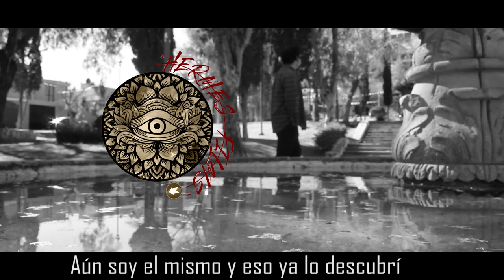Dr Hermes 👨🏻‍🔬 Prod x Alien Music👽👾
Autor: Dr Hermes
Edición de voz: Alien Music
Beat x Dr Hermes BEATS
Edición de video x Hermes FILMS LAB
Camara x Angel Herrera